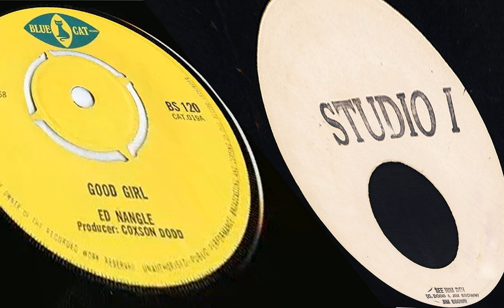Good Girl / See Him Deh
Combo of Ed Nangle and Jim Brown